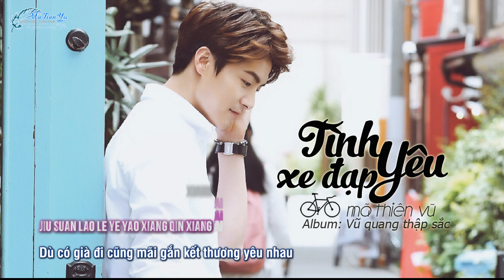[Vietsub+ Pinyin] Mã Thiên Vũ | 马天宇 | Ray Ma - Tình yêu xe đạp | 单车之恋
Bài hát nằm trong album đầu tay được phát hành năm 2007 “Vũ quang thập sắc”
Các bài hát khác trong album đã được vietsub